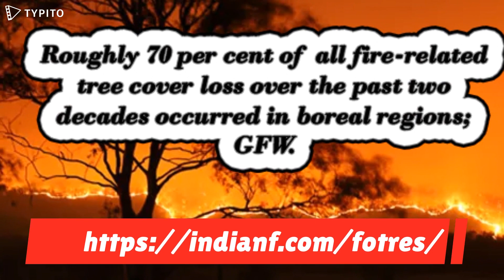Forest Fire Consumes Area Almost Three National parks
Nearly 36,000 square miles of Forest worldwide were lost to fires in 2021, which is equivalent to nearly three times that of New York City’s Central Park every one hour. Forest fire also resulted in the loss of three million hectares of tree cover loss per year compared to 2001, according to the latest data from Global Forest Watch (GFW). ...KNOW MORE.